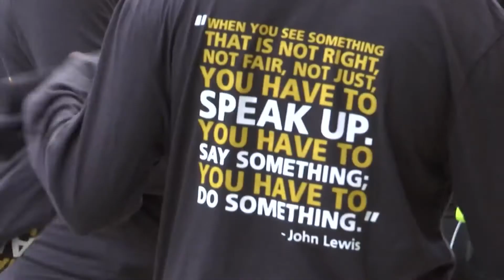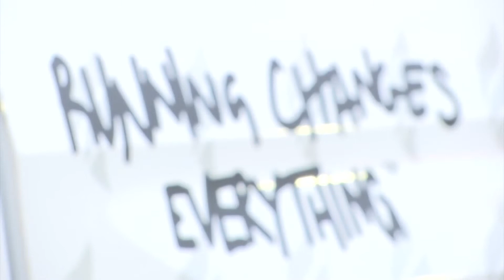Local non-profits coming together for justice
Two organizations are commemorating the death of Ahmaud Arbery with a run and walk which will be held to honor his memory.